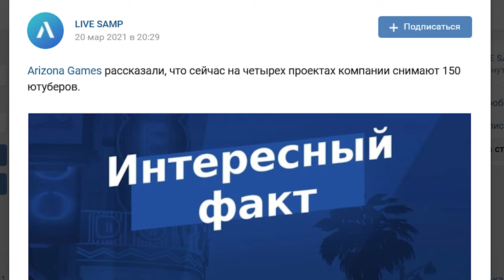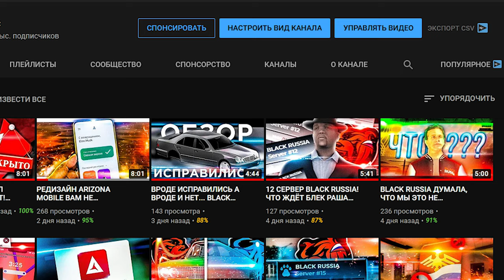ОМЕРЗИТЕЛЬНЫЕ ЮТУБЕРЫ ARIZONA RP GTA SAMP ANDROID